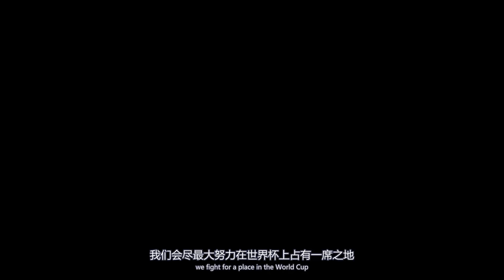足球运动员归化之路：对话北京中赫国安俱乐部